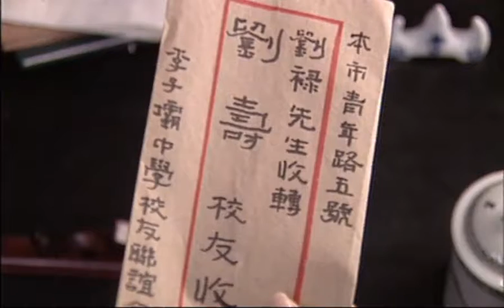紅岩：徐鵬飛釋放劉思揚實際是以他爲誘餌釣共黨，江姐通過莊田和獄外黨組織取得了聯系